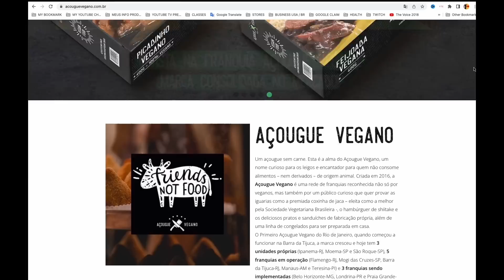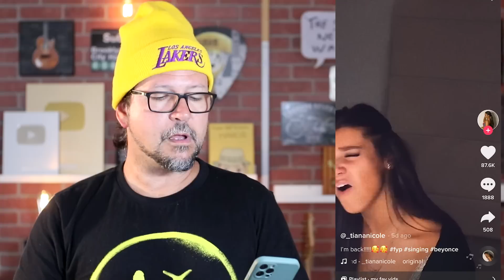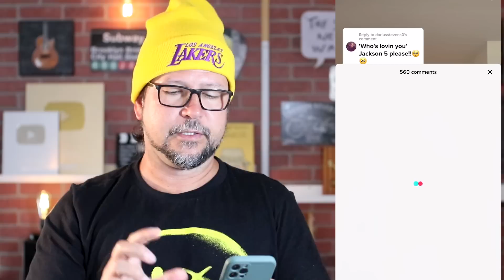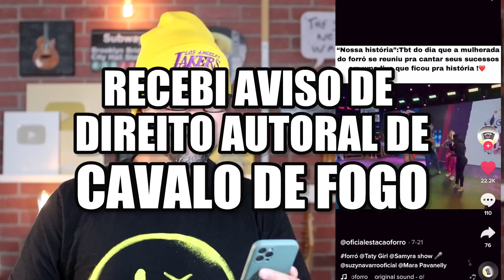MARIAH CAREY 30 SEGUNDOS DE NOTA e mais no TIK TOK TALENT by Marcio Guerra